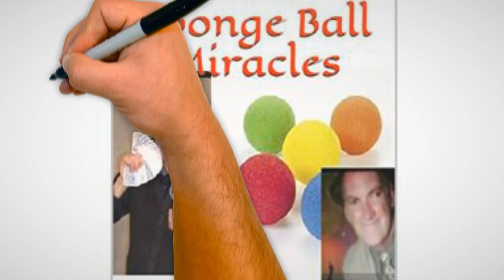Sponge Balls Miracles - New Book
Sponge Ball Miracles Book By Darin Martineau & Brian Smedley

Over 70 New Magic books!

GET ACCESS NOW TO OVER 700+ MAGIC VIDEOS AND TUTORIALS + ALL FUTURE NEW MAGIC VIDEOS & TUTORIALS ADDED! – NEW VIDEOS ADDED MONTHLY!THIS IS A HIGHER LEVEL OF MASTER MAGIC MENTORING AND TRAINING!
* COMPLETE MASTER MAGIC COURSE!

* NEW INNOVATIVE MAGIC!

* NEW ADVANCED MAGIC TECHNIQUES!

JOIN this unique online Master Magic Mentoring System by Darin Martineau -

protege of the World Class Master Magician – Allan Ackerman

Learn Incredible New Magic to Amaze and Mystify Audiences-

Anyone, Anytime, Anywhere!
Discover the INSIDE SECRETS to creating Fine Art Magic!

THIS MAGIC SYSTEM– THE SURREALLUSION SYSTEM –

PLATINUM LEVEL  – IS FOR ANY LEVEL OF MAGICIAN –

BEGINNER,  INTERMEDIATE, OR —  ADVANCED MAGICIANS
Ready to take you Magic to the next level?

free magic tricks
pro magic tricks
magic trick revealed
card trick revealed
coin trick revealed
magic trick tutorials
free magician books
Welcome to the official YouTube channel of Darin Martineau Pro Magic Art.
Darin Martineau is a Master Magician with over 35 years experience.
Learn Amazing magic tricks and mentalism and more!
Darin is an International Best-Selling Magic Author,
creator, mentor and teacher of fine art magic.
Darin's original Magic has been performed by
many World Class Master Magicians –
Allan Ackerman, Shin Lim - FISM World Champion, Lee Asher, Dan & Dave Buck,
Dan Harlan, Joe Rindfleisch, Apollo Robbins, Chappy Brazil,
He has authored over 68 magic books and his Original Magic is also published in:
The Penumbra magic magazine, Trap Door magic magazine,
has contributed in many world famous magicians dvds,
also worked on several published effects both in print and dvd
with his mentor Allan Ackerman.
Learn the secrets to card tricks, coin tricks, impromptu magic, mentalism and more.
Darin also reveals the secrets to his favorite magic effects
and also many easy to do magic tricks for beginner, intermediate and advanced level